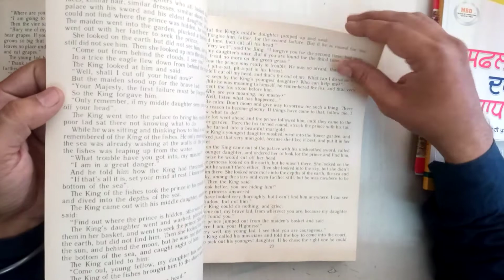पेज पलटने का अच्छा तरीका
Team :A & A creative world 🌍